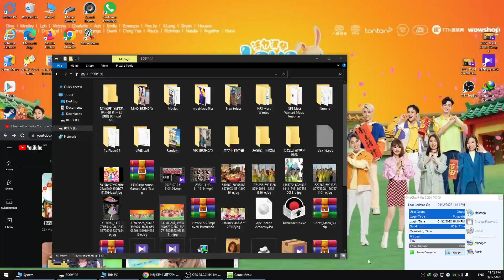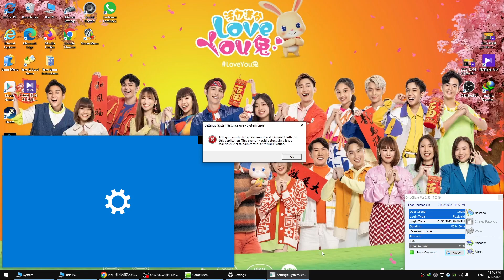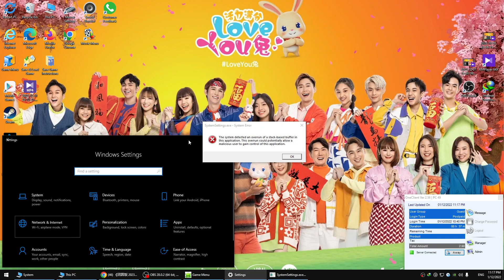《团圆饭 2023》 - 1/12/2022